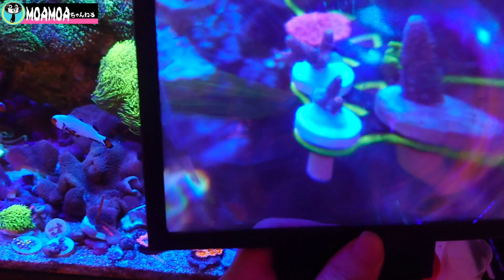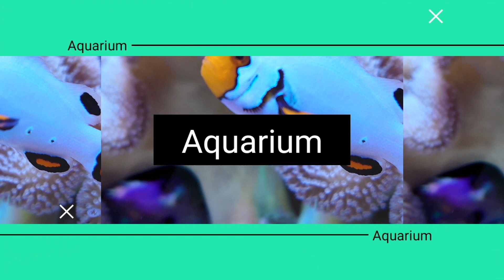海水魚水槽の楽しみ方❗️100均グッズで眺める水槽w✨my coral aquarium MOAMOAちゃんねる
海水魚水槽の楽しみ方❗️100均グッズで眺める水槽w✨my coral aquarium
本当になかなか時間がなく動画更新できずこんな動画で申し訳ないですが・・・100均拡大鏡www
これで水槽見ると本当に綺麗よ✨
まるでダイビングしているかのよう❗️おすすめ❗️